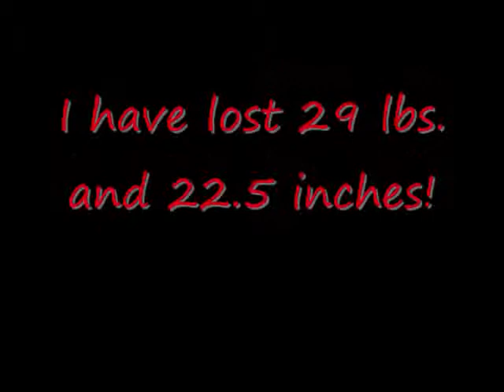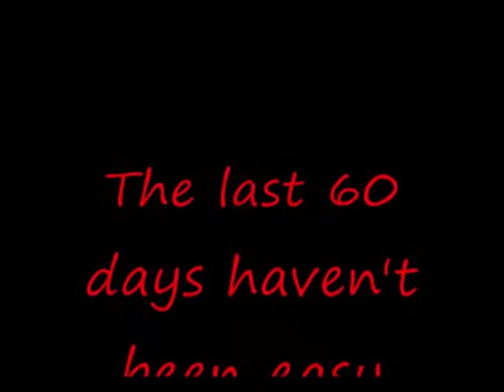P90X Day 60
This is my 60 day video.  I took a couple of weeks off so I think my results would be even better, but I am happy with where I am at.